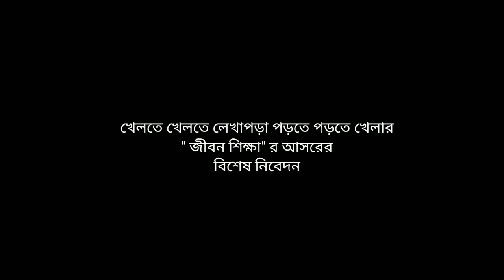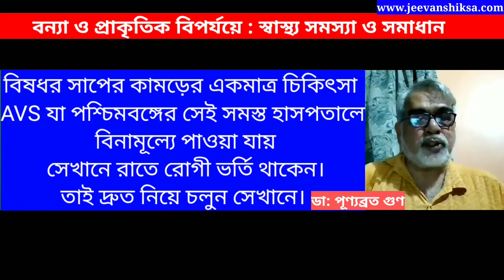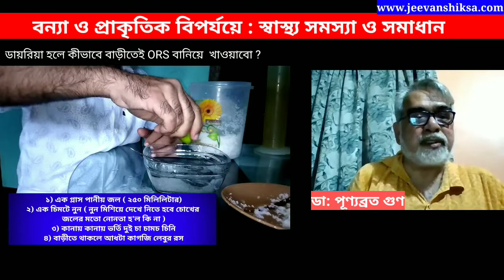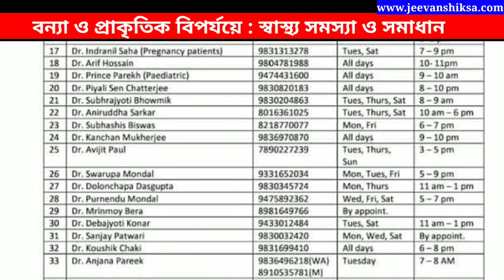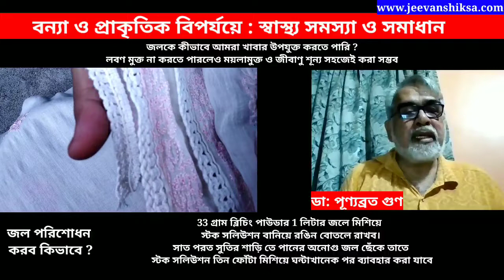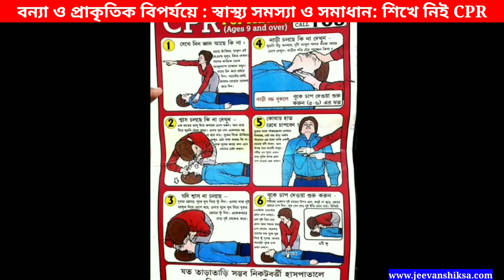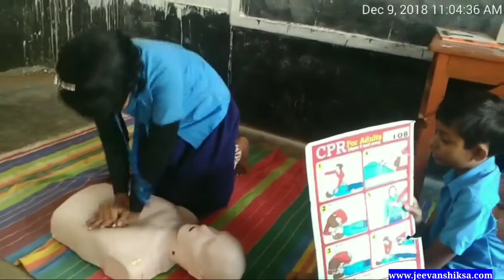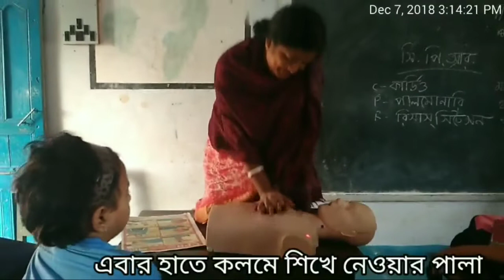বন্যা ও প্রাকৃতিক বিপর্যয়ে: যখন ডাক্তার নেই: স্বাস্থ্য সমস্যা ও সমাধান : ডাক্তার পুণ্যব্রত গুণ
00:00 - ভূমিকা

01:45 - বন্যার সময় কোন কোন বিষয়ে জেনে বুঝে রাখাটা আমাদের সকলের দরকার ?

10:51 - বাড়ীতেই কীভাবে ORS বানাবো ?

12:38 - বন্যার সময় ডায়রিয়া হলে কী ওষুধ দরকার হয় ?

14:13 - সর্দি কাশি হলে কী করব ?

15:17 - বন্যার সময় কি ধরনের চামড়ার সমস্যা হয় ও তার চিকিৎসা

16:42 - চিকিৎসকদের ফোন নাম্বার

17:58 - ত্রাণ শিবিরে কি ধরনের খাবারের ব্যবস্থা করতে হবে ?

20:39 - জল পরিশোধন কীভাবে করব ?
বাজারে যে দামী জিওলিন বা হ্যালোজেন ট্যাবলেট পাওয়া যায় তার থেকে অনেক অনেক সস্তায় অতি  সামান্য খরচে জলকে জীবাণু শূন্য করার পদ্ধতি উল্লেখ করেছেন ডাক্তার পুণ্যব্রত গুণ।

এই পদ্ধতি শিখে নেওয়া আমাদের সকলের একান্ত জরুরী !

24:00 - জল সংশোধনের এই পদ্ধতি মালা নিয়ে নানা প্রশ্ন ও তার উত্তর

26:54 - হৃদ শ্বাস পুনরুজ্জীবন ( CPR )জলে ডুবে বা ইলেকট্রিক শক থেকে
হৃৎপিণ্ড বন্ধ হয়ে গেলে
বন্ধ হওয়া হৃৎপিণ্ড পুনরায় চালু করব কীভাবে ?

38:19 - শিশুদের CPR কিভাবে দেব ?
প্রাপ্তবয়স্ক এবং শিশুদের CPR দেওয়ার  পার্থক্য কী কী